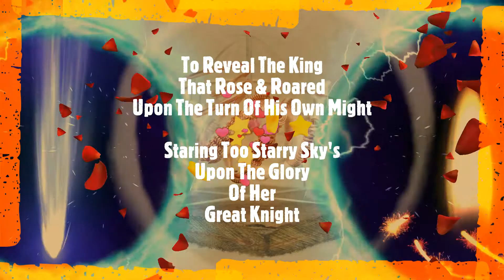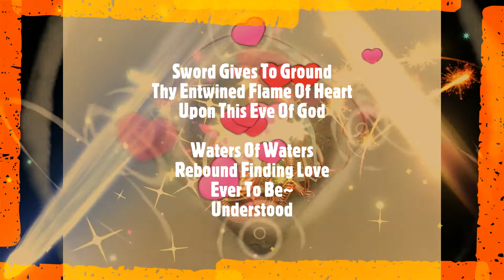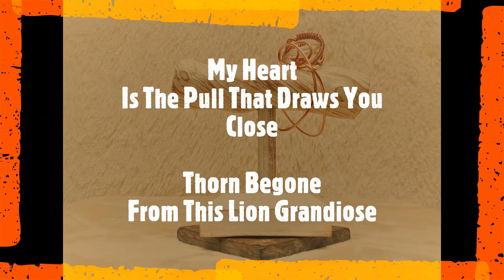Lions Paw SahaJa Blue